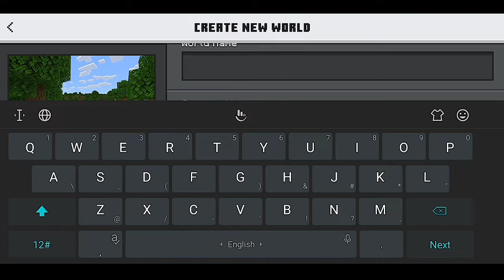Minecraft Pe🔥Survival Series Ep 1 In Hindi \\ Minecraft Survival Series \\ Mcpe Gamer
1 - Like 👍
3- Share 👉
4- Please 🙏🙏

Watch the video till end don't skip the video if you are enjoyed this video
Give a like 👍 and share 👉 this video for your friends and supporters and comment your thoughts ❤

Will see in next video
Till that Miss you and Love You All ❤
By Guys 😘

minecraft survival
minecraft
minecraft survival series ep.1 in hindi 1.20
minecraft gameplay 1
minecraft survival series #1